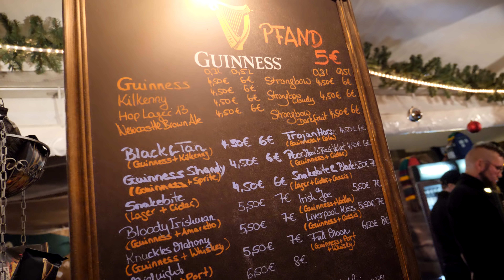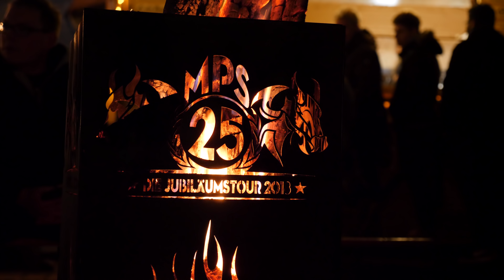Germany's BEST Christmas Market? | The Medieval German Christmas Market Of Lights In Dortmund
Explore one of the best, if not THE best German Christmas markets with us today! We went to the medieval German Christmas market of lights in Dortmund aka the "Mittelalterlich Phantasie Spectaculum Dortmund" and saw the christmasy holiday magic first hand! There are many Christmas markets in Germany but this one might take the cake! The Weihnachtsmarkt in Dortmund left us with open jaws and a lot of beautiful holiday footage to share! So kick back, join us at the MPS Dortmund 2018 and Get Germanized!